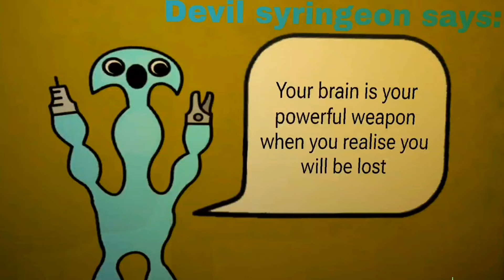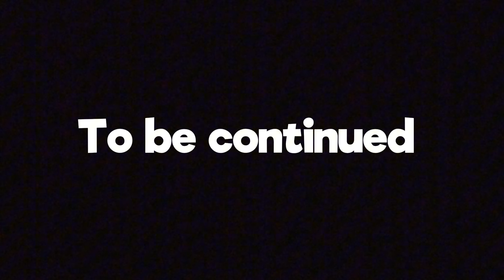Secret Room Comparisons: Garten Of Banban Chapter 11 Vs Chapter 10 Vs Chapter 9 Vs Chapter 8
guys finally garten of bannan 8 official trailer is out now check out official channel of this game 🥰🥰

also check garten of banban 7 official trailer 😍